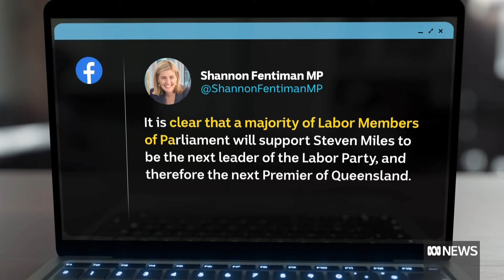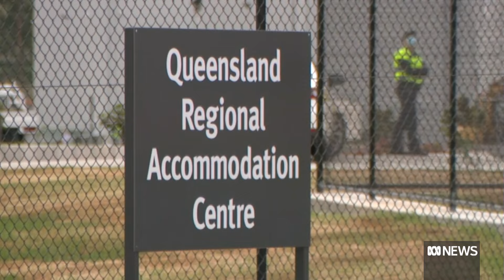Steven Miles to be Queensland premier when Palaszczuk stands down | ABC News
Steven Miles will be the next premier of Queensland after Health Minister Shannon Fentiman withdrew her candidacy for the job.

A deal was struck between Mr Miles's camp, which is made up of United Workers Union MPs, and Cameron Dick's Right faction on Monday night.

Mr Miles confirmed today that he and Treasurer Cameron Dick have formed a "leadership team" for the roles of premier and deputy premier to take to Friday's Labor party caucus.

Mr Miles will become the 40th premier of Queensland, and Mr Dick will retain the treasury portfolio when he is elevated to deputy premier.